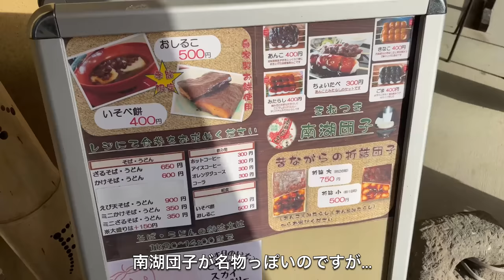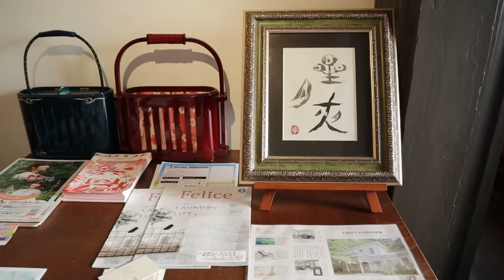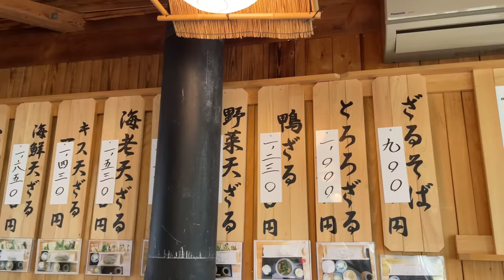［車中泊女子］ひとり旅で疲れを癒す。私のストレス発散法／car camping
激務に追われる年度末。
今年は特に忙しくて疲れ果てていたので、ストレス発散のひとり旅に行ってきました！
今回行った場所は、車中泊可能な南湖公園の駐車場です🚙
歴史を感じる公園の観光と、大好きな車中泊が出来てとても楽しかったです☺️
疲れていた事もあり、いつも以上に癒された至高の時間でした🍀
好きな事をしてのんびり過ごす時間は、一番のストレス解消法ですね！
かなりリフレッシュ出来たので、またお仕事頑張れそうです🙌

ちなみに南湖公園は前から知っていましたが、歴史的に有名な松平定信が作った公園・しかも日本最古と言う事はこの日初めて知りました🙌
素晴らしい公園なんですねぇ😌✨

DCM 遮光カフェカーテンブラウン100×75㎝
エルパソ サドルブランケット
ソネングラス Mini 250ml
BRUNO LED ランタン
ダックナイトライト
Jackeryポータブル電源1000
SOOMLOOM フォームマット
SEA TO SUMMITキャンププラスS.I.マット
dretec(ドリテック) IH クッキングヒーター
月兎印 スリムポット 0.7L
snow peak チタンマグカップ 450
Toffyマイコン炊飯器
NANGA オーロラライト600DX
土井金属化成 トタン 湯たんぽ 1.2型